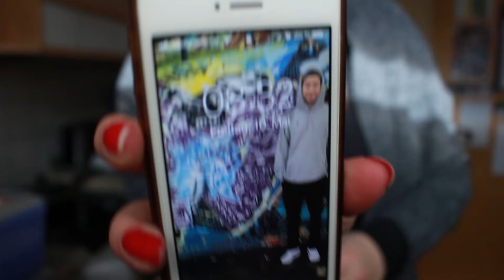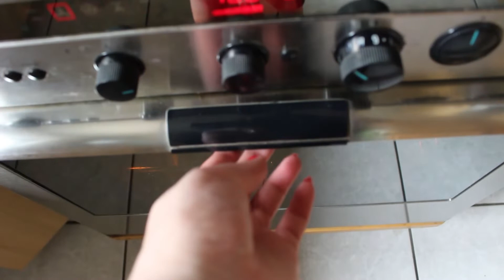Ich esse VEGAN für EINEN TAG | 24 STUNDEN CHALLENGE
FAQ:

Welche Kamera(s) benutzt du?
Hauptvideos - Canon EOS 700D
Vlogs - iPhone SE & Panasonic LUMIX DMC-SZ10

22 :)